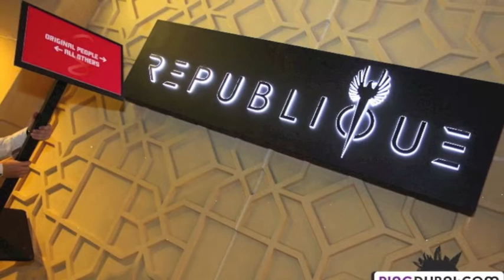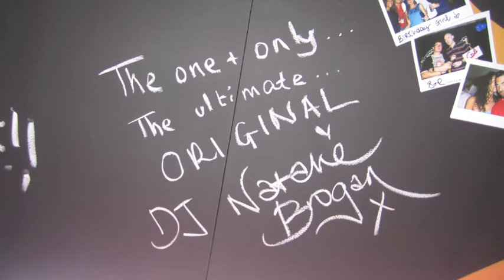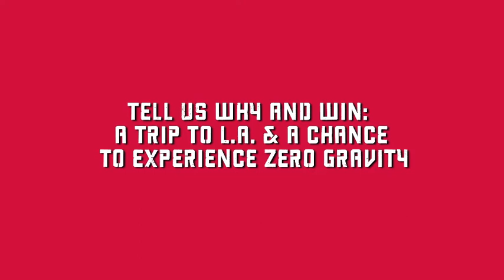Stoli Launch Event